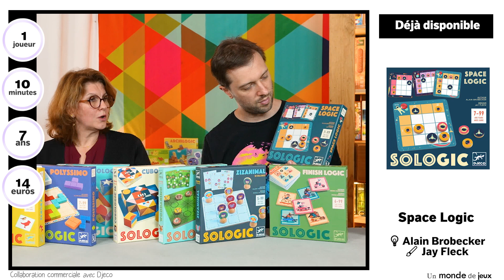La gamme SoLogic de Djeco (avec les éditeurs et Yoann et Céline Levet)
Martin reçoit Géraldine et Læticia de Djeco pour vous parler de la gamme de jeux Sologic. Yoann et Céline Levet présentent les jeux dont ils sont auteur et autrice.

00:00 Présentation de Djeco
11:25 Pentanimo
12:20 Crazy Sudoku
12:43 Cubissimo
13:49 Tangram
14:19 Polissimo
14:40 Cubologic 16
15:16 Cubologic 9
15:33 Woodanimo
15:55 Zizanimal
16:35 Finish Logic
17:15 Space Logic
18:15 Pyramid Logic
19:00 Crazy Faces
22:10 Logic Garden
24:51 Wildanimo
27:30 Archilogic
31:33 Hotelogic
35:50 Traffic Logic

Le lien vers le site de Djeco
Cette vidéo est une présentation et une explication du jeu réalisée en partenariat avec l'éditeur.